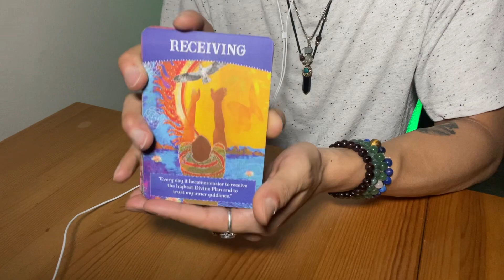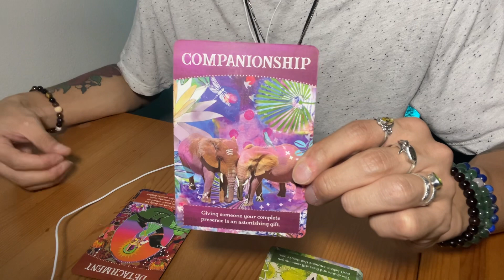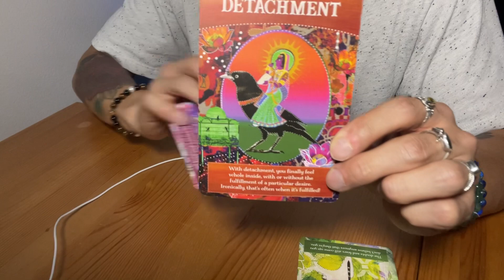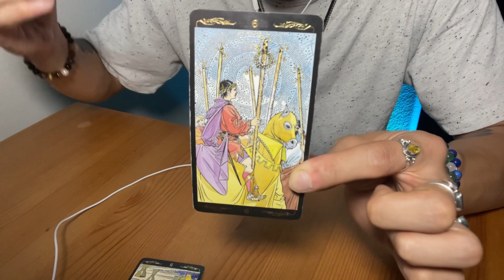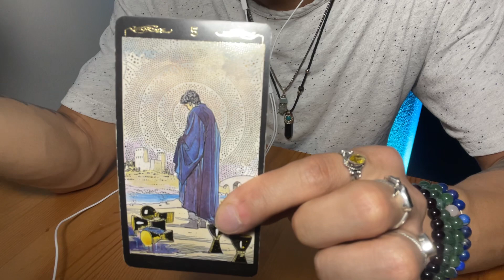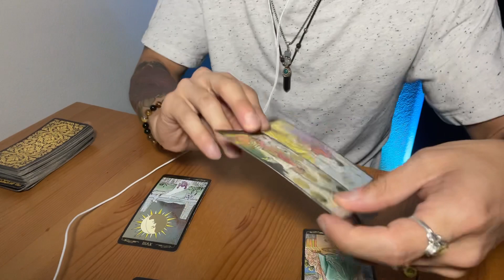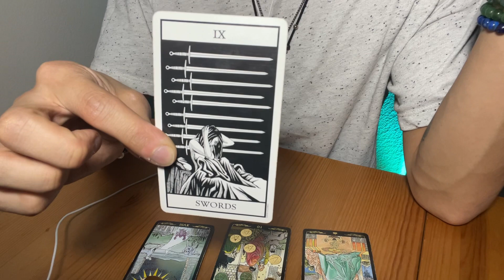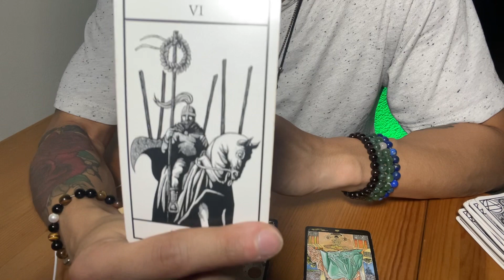Libra Tarot ♎️ ⚖️ Always & FOREVER the EMPRESS! Blessed by the ancestors! Highly PROTECTED!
Tarot Message for The Libra⚖️ Collective! ♎️
*Take ONLY what resonates, and literally leave the rest for others who this message is for*

Namaste 🤎